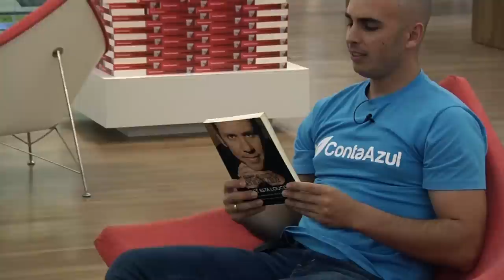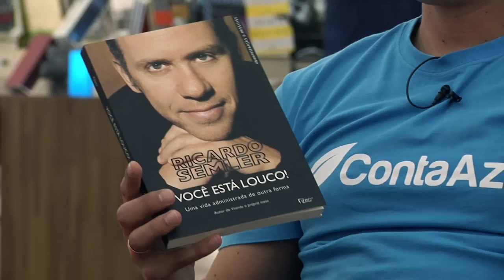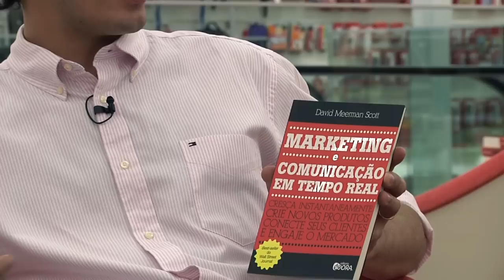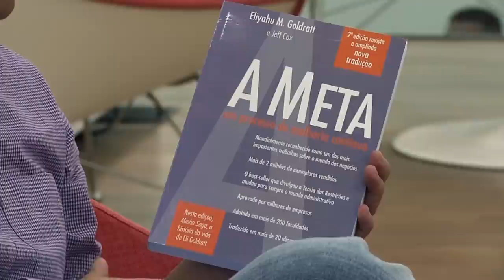Vinicius Roveda (Conta Azul) - Man in the Arena #058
Neste episódio (#058):

Um bate-papo com Vinicius Roveda, fundador e CEO da Conta Azul, maior fornecedora de software de gestão online para MPEs em todo o Brasil e que foi acelerada pela americana 500Startups.

Vinicius atua há 14 anos no mercado de tecnologia e internet. Seu primeiro empreendimento foi a Informant, empresa de software especializada em pesquisa e desenvolvimento com foco na criação de produtos. Possui MBA em Gestão Empresarial, especialização em Gestão de Produtos e formação em Ciências da Computação pela Universidade do Estado de Santa Catarina.